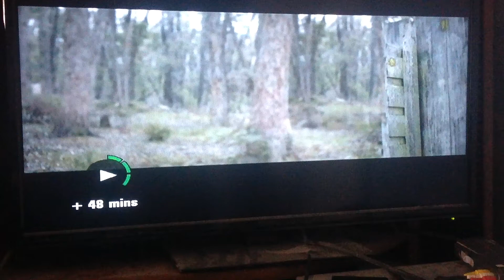Toyota 2020 Ad